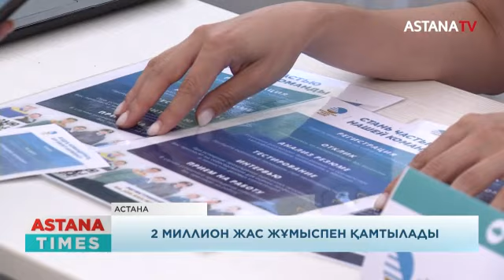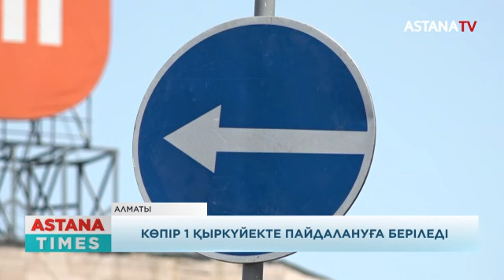Егіс алқаптар құрғап жатыр. 3 ауылда төтенше жағдай жариаланды. Елордада көкпар тарту сайысы өтті